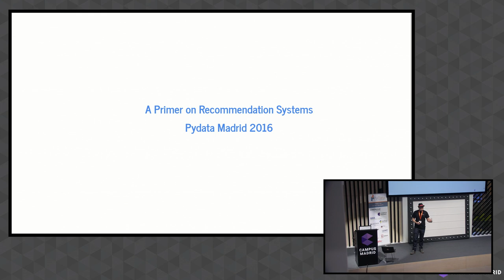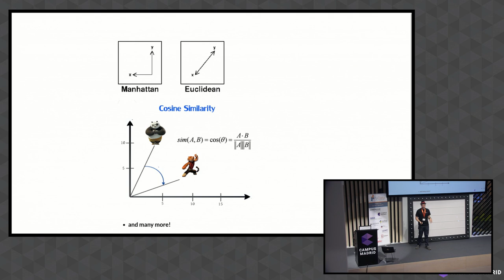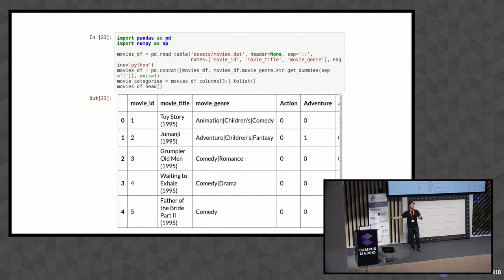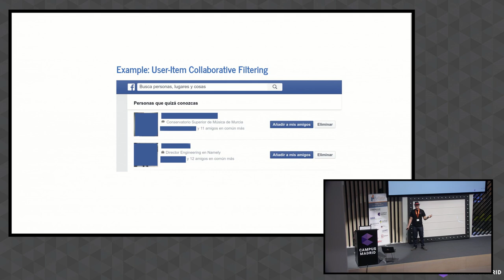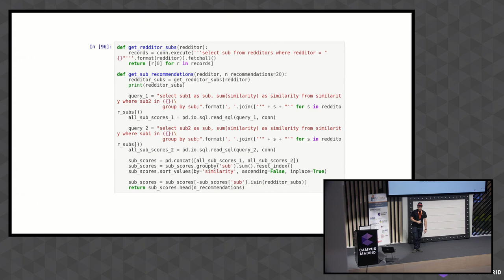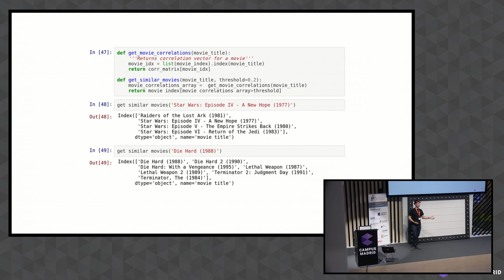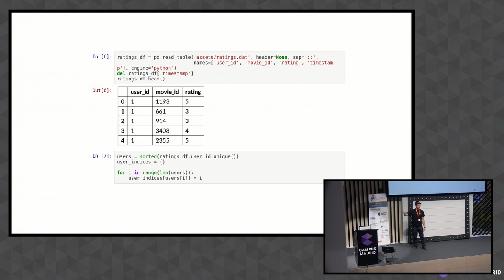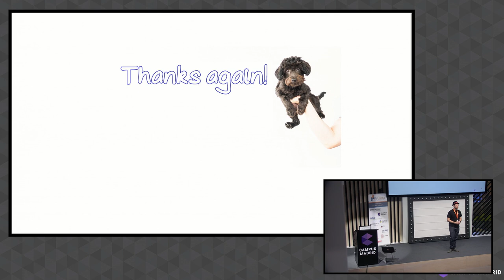Manuel Garrido Peña - A primer on recommendation systems.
PyData Madrid 2016

Most of the talks and workshop tutorials can be found

PyData is a gathering of users and developers of data analysis tools in Python. The goals are to provide Python enthusiasts a place to share ideas and learn from each other about how best to apply our language and tools to ever-evolving challenges in the vast realm of data management, processing, analytics, and visualization.

We aim to be an accessible, community-driven conference, with tutorials for novices, advanced topical workshops for practitioners, and opportunities for package developers and users to meet in person. 00:00 Welcome!
00:10 Help us add time stamps or captions to this video! See the description for details.